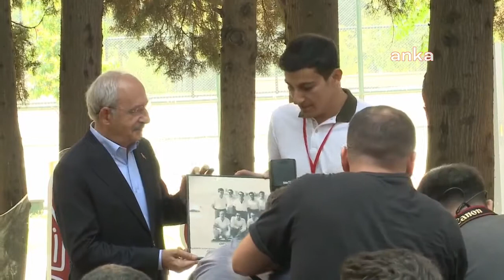Kılıçdaroğlu: Sizin Hayallerinizi Çaldılar, Çalınan Hayalleri İade Edeceğiz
CHP Genel Başkanı Kemal Kılıçdaroğlu, gençlere, “Sizler benim yol arkadaşımsınız. Benim görevim, sizin hayallerinizi gerçekleştirmektir. Hayali hayal olmaktan çıkarıp daha güzel günlere sizi ulaştırmaktır. Şair diyor ya ‘İnsan hayal ettiği müddetçe yaşar.’ Sizin hayallerinizi çaldılar. Çalınan hayalleri iade edeceğiz” dedi. İktidar oldukları takdirde 1 yıl içerisinde yurt sorununu çözeceklerini yineleyen Kılıçdaroğlu, “Anadolu’dan gelen bir gencimizin, evladımızın İstanbul’da yurt bulamadığı takdirde ayda 9, 10 bin TL kira verecek şekilde bir ev tutabilir mi? İktidarın gençlere reva gördüğü böyle bir tabloyu hiç düşündünüz mü?” diye sordu.

CHP Genel Başkanı Kemal Kılıçdaroğlu, İstanbul’da; İstanbul Planlama Ajansı’nın Florya’daki merkezinde, CHP Gençlik Kolları İl Başkanları ile bir araya geldi. Toplantıya; CHP Genel Başkan Yardımcısı Gökçe Gökçen, CHP Gençlik Kolları Genel Başkanı Gençosman Killik de katıldı.

Kılıçdaroğlu gençlere, “yol arkadaşlarım” diye seslendi. Gençlerin sorunlarına değinen Kılıçdaroğlu, “İktidara geliyoruz, ÖSYM Türkiye’nin en güvenli merkezi olacak, bu merkezin başında liyakatli kişiler olacak, buradaki sınavlara asla şaibe bulaşmayacak, buradan sınavı başarı ile verenler tercihleri doğrultusunda mülakat olmaksınız, zorunlu haller hariç, kamuya yerleştirilecek. Torpili bitireceğiz” diyerek liyakat vurgusu yaptı.

Şair Yahya Kemal Beyatlı'nın Deniz Türküsü adlı şiirine atıf yapan Kılıçdaroğlu, "Şair diyor ya ‘İnsan hayal ettiği müddetçe yaşar.’ Sizin hayallerinizi çaldılar. Çalınan hayalleri iade edeceğiz. Bunun mücadelesini yapacağız" dedi.

“BU ÜLKEYE DEMOKRASİYİ KENDİ ÖZGÜR İRADESİ İLE GETİREN PARTİ, CHP’DİR”

Kılıçdaroğlu, “Dünya şu anda demokrasiden yana olanlarla otoriter rejimden yana olanlar olarak ikiye ayrılmış vaziyette. Biz demokrasiden yana olan grubu oluşturuyoruz. Bu ülkeye demokrasiyi kendi özgür iradesi ile getiren parti, CHP’dir” dedi ve gençlerden yurttaşlara bunları anlatmalarını istedi.

“GENCECİK, FİDAN GİBİ EVLATLARIMIZ İDAM SEHPALARINDA HAYATLARINI VERDİLER”

Türkiye Cumhuriyeti’nin ilk yüzyılını gelecek yıl tamamlayacağını ve ikinci yüzyıla başlayacağını ifade ederken Kılıçdaroğlu, “Geçen yüzyılın büyük acıları yaşandı. Gencecik, fidan gibi evlatlarımız idam sehpalarında hayatlarını verdiler. Başbakanlar, bakanlar idam edildi. Biz demokrasi, düşünce özgürlüğünü istiyoruz. Biz herkesin düşüncesini özgürce ifade edebileceği bir ortam istiyoruz” diye konuştu.